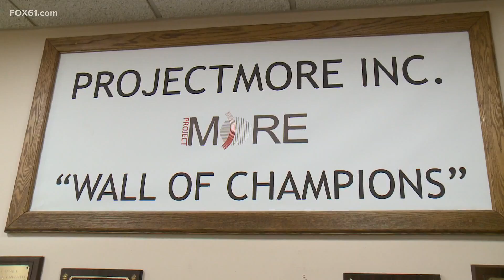New Haven highlights ex-offender re-entry program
The New Have Re-entry Welcome Center at 830 Grand Ave. is run by Project M.O.R.E, an organization that provides support to ex-offenders.